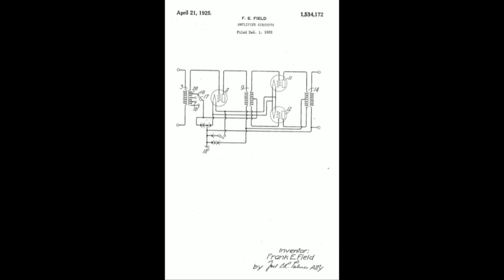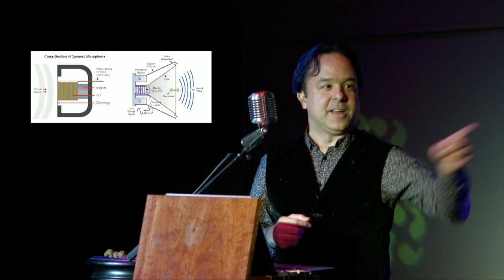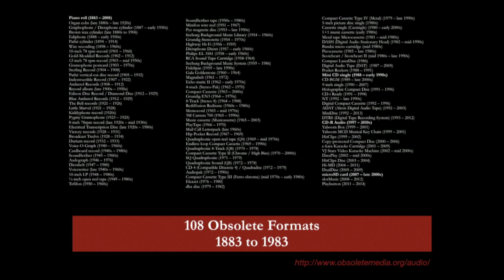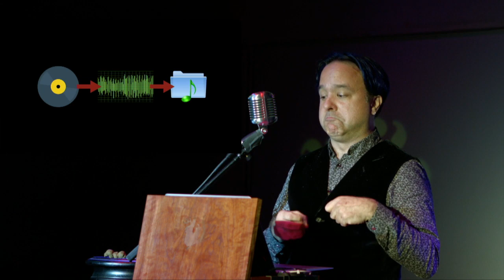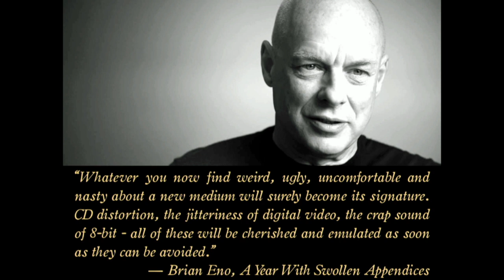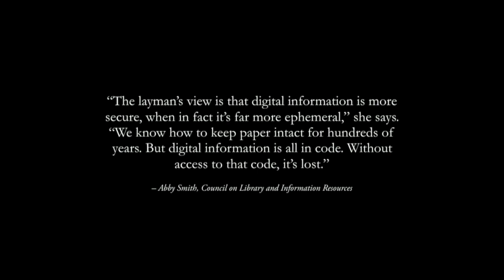Lost in Sound: A Brief History of Sound Recording | Odd Salon EXTINCT 5/7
Innovation causes older technologies to fall by the wayside - going the way of the dodo. For Tuesday, we'll look at a brief history of recording, and the recording formats that have gone extinct, with a look at the future of audio preservation.

John Adams ~ Lost in Sound: A Brief History of Sound Recording

Odd Salon EXTINCT: Stories of ancient beasts & monstrous marvels, lost species, last chances & rare survivors

Camera: John Adams
Edit/Post production: John Adams
Sound: Steen